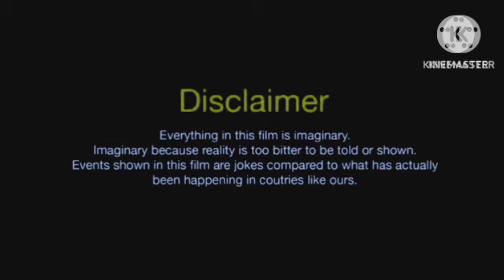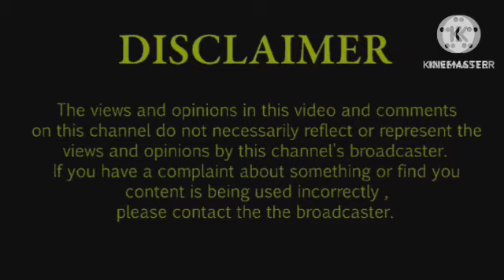Annaatthe Review Explained & Facts HD 1080p Hindi Dubbed | Rajnikant Nayanthara Keerthy Suresh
This is not a Movie. I have discussed Annatthe facts, Satellite & OTT Details, Preproduction-Post Production & Filming Details, Budget & Worldwide Lifetime Box-Office Collection Details, deep story analysis & Explanation